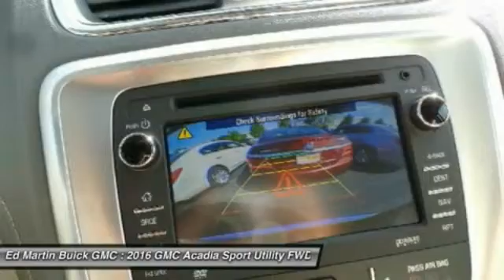2016 GMC Acadia 560052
2016 GMC ACADIA Carmel, IN
Stock# 560052

The GMC Acadia personifies a never say never attitude with its flexible, accommodating space and functionality. Featuring distinctive, bold lines, a confident stance, the Acadia comes with aluminum wheels and automatic on/off headlamps. Additionally, there are roof-mounted luggage rails to make family outings as convenient as possible. The interior of the Acadia features attractive trim accents and a soft instrument panel wrap, as well as soothing ambient lighting accents. Additionally, there is underfloor storage behind the flat-folding third row. Rear Park Assist aids by providing audible warning sounds as the rear of the vehicle approaches an object. That, combined with a Rear Vision Camera, makes those complicated parking situations a breeze. A USB port allows you to connect a supported music device for your listening pleasure. All Acadia models now include two USB ports on the rear of the center console for charging purposes while available OnStar 4G LTE connection turns the Acadia into a mobile hotspot. The Acadia is driven by a 3.6L V6 Engine capable of 281 hp at 6300 rpm. Plus, the torque is more than enough to handle a small boat or trailer. The Acadia also affords you the option of a 6-speed AWD automatic transmission or a 6-speed FWD automatic transmission. The Acadia gives you the extra peace of mind with its host of safety features. An array of air bags protects you from all angles. The StabiliTrak system aids in driving in low traction situations, to keep you in control at all times. The 4-wheel antilock disc brakes grant you the stopping power that you need. Finally, a tire pressure monitoring system keeps you informed via the instrument panel, so you never have to second guess when it is time for a refill.

AUDIO SYSTEM COLOR TOUCH NAVIGATION RADIO WITH INTELLILINK AND REAR SEAT ENTERTAINMENT AM/FM/SiriusXM radio with CD/DVD player 6.5  diagonal touch-screen display includes rear seat display DVD USB port and auxiliary input jack (Includes (U42) rear seat entertainment system.), ENGINE 3.6L SIDI V6 (281 hp [210 kW] @ 6300 rpm 266 lb-ft of torque @ 3400 rpm [359.1 N-m]) (STD), PREMIUM EDITION includes (PEP) 4 - 20  x 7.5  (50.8 cm x 19.1 cm) aluminum wheels (QQD) P255/55R20 H-rated blackwall tires and (PCJ) Open Road Package, TRANSMISSION 6-SPEED AUTOMATIC (STD), Front Wheel Drive, Power Steering, ABS.